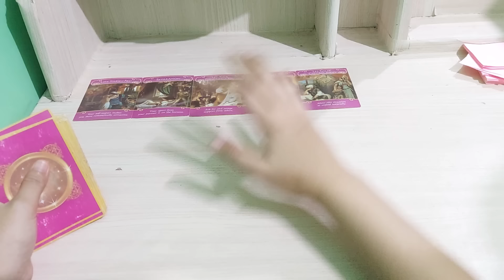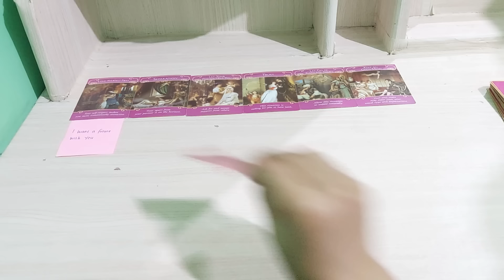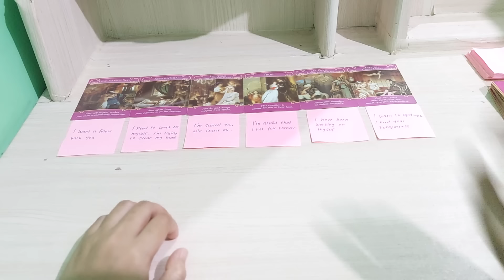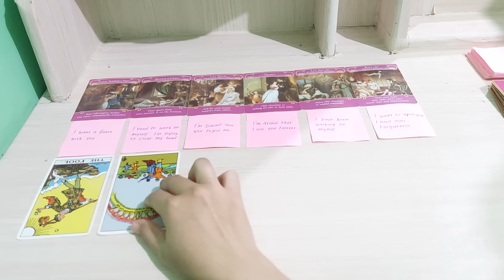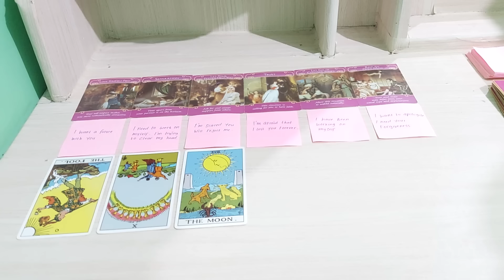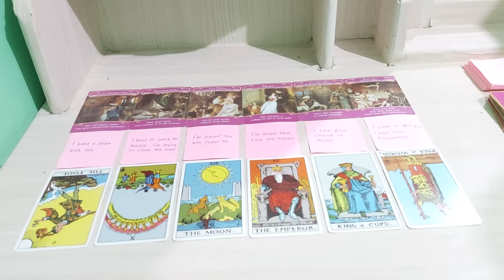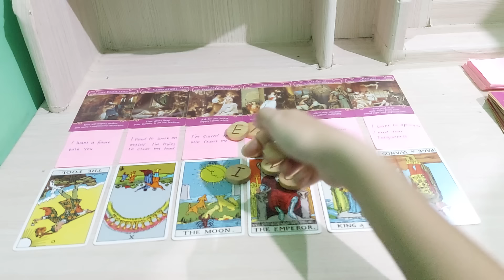dia takut jika tidak hidup bersamamu di masa depan